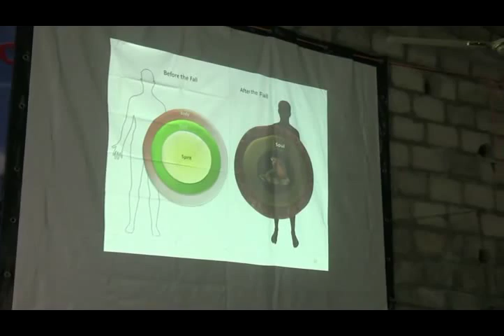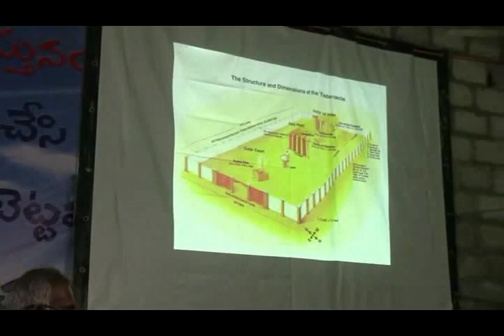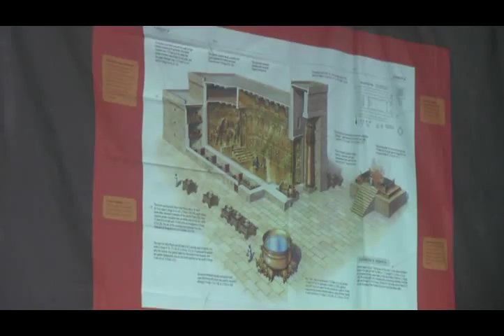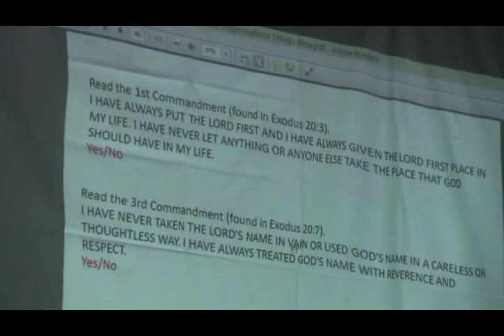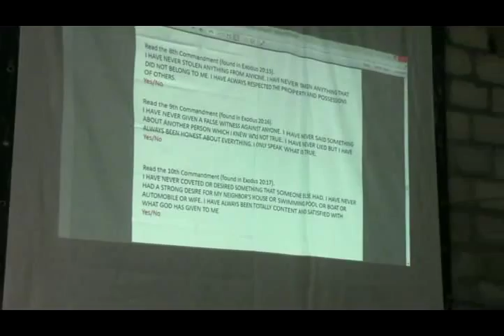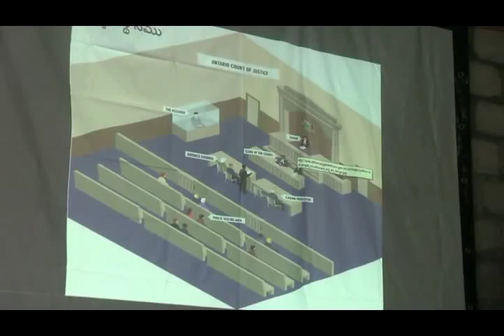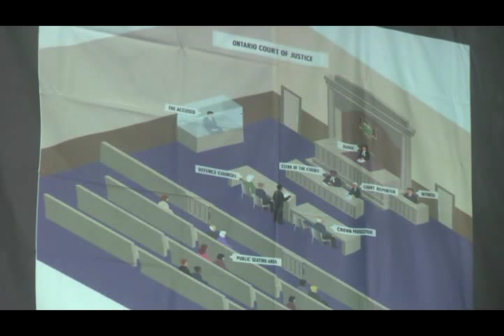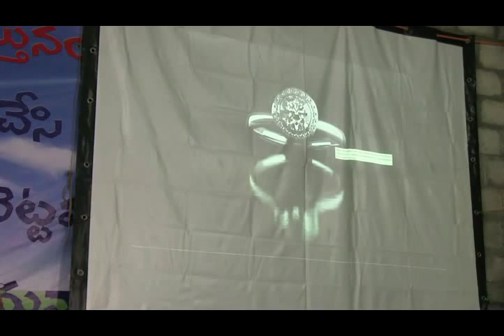The Self - Revealing God - 12 (Hin/Telugu)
Mallapur, Hyderabad
August 2015